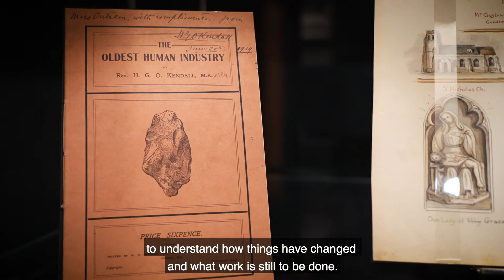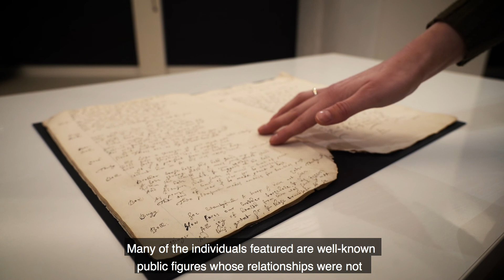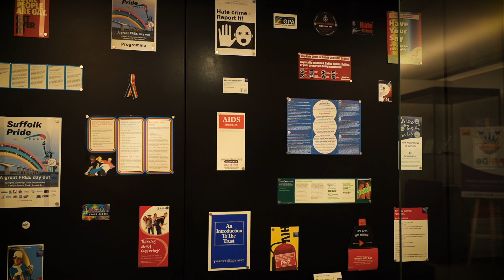Pride in Suffolk's Past Exhibition Trailer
Pride in Suffolk's Past: Sharing LGBTQ+ stories past and present is a new exhibition and accompanying book coming soon to The Hold in Ipswich.